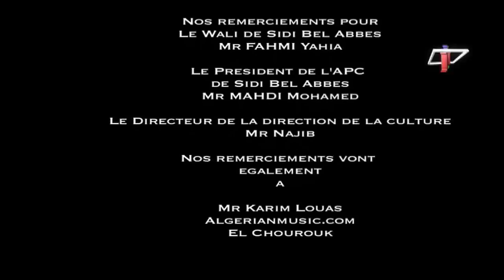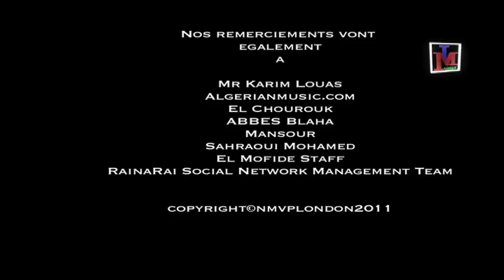Raïna Raï L'Authentique "Hagda " Palais de la culture Kateb YACINE Sidi Bel Abbes 22/06/2011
Raïna Raï L'Authentique "Hagda " Palais de la culture Kateb YACINE Sidi Bel ABBES 22/06/2011. Après une longue période de séparation, le groupe RaïnaRaï vient de se reconstituer avec des sons nouveaux et une musique plus élaborée,Tarik Chikhi-Djelouli Hachemi,Abdellah Terkmani,Guebbache Mohamed dit Kada Zina,Plus les pereles de sidi bel abbes Najib Gherici-Med Abboura-Fethi Terkmani et Amine Bouchrit